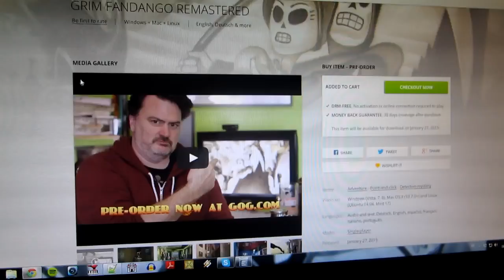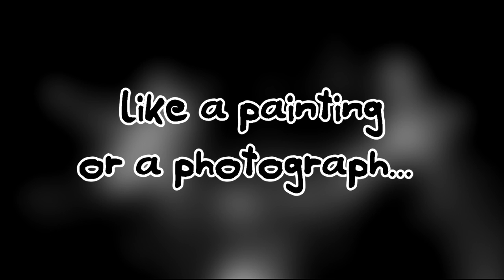"Grim Fandango Remastered" - Gedanken über LucasArts HD-Remakes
Jetzt wo uns bald dank Tim Schafer ein HD-Remake von Grim Fandango und Day of the Tentacle ins Haus steht will ich mal ein paar Gedanken über meinen Zwiespalt darüber äußern.

Schließlich war ich von den Monkey Island Special Editions nur mäßig begeistert...